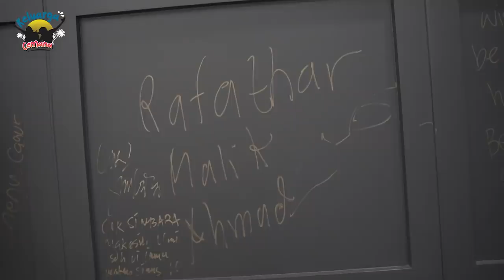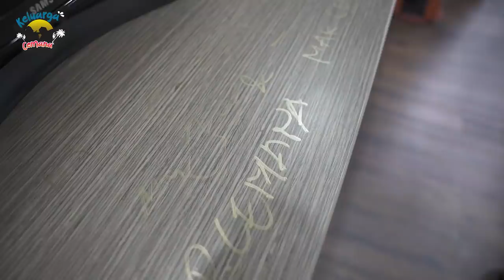PAK CEMANA MASUK "CAGUR"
Denny Cagur melihat bakat melucu  pada diri Pak Cemana. Pak Cemana merasa senang dibilang seperti itu. Apalagi Pak Cemana memang mau mengalahkan Judika. idolanya sebagai artis.  Denny Cagur bahkan  mengajaknya untuk masuk di group lawak, CAGUR saat itu memang sedang kekurangan personel.
Tapi untuk menjadi anggota, ada syaratnya. Selain bisa melucu, juga harus Rapid test juga swap.
Nah bagaimana sih sebenarnya kelucuannya Pak Cemana, sehingga Denny Cagur mengajaknya untuk bergabung di Group lawaknya? mau gak Pak cemana di Rapid test?
silahkan saja nonton videonya ya Gaezz.